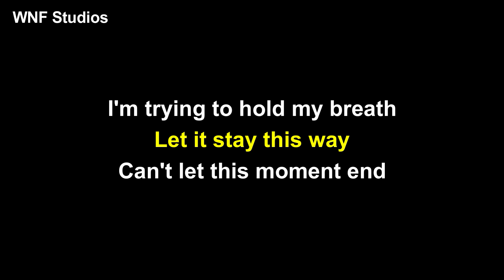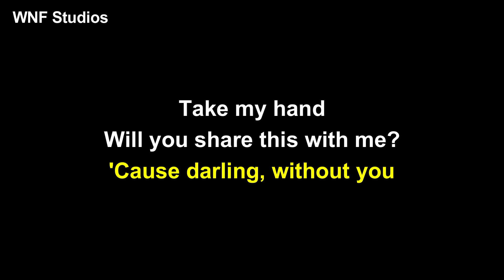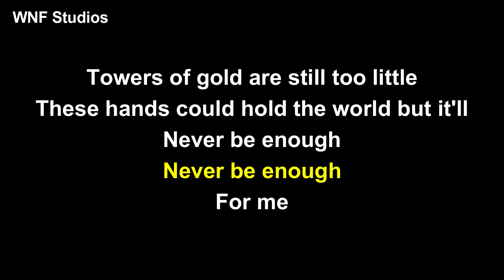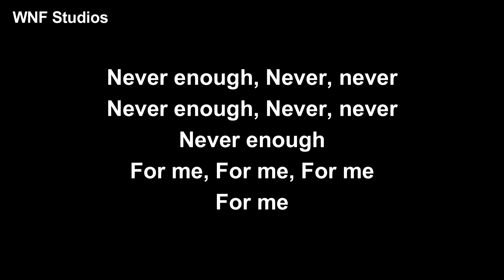Loren Allred - Never Enough Karaoke Male Key | Piano & Strings (OST. The Greatest Showman)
Never Enough - Karaoke Piano & Strings, Male Version
Lyrics:
I'm tryin' to hold my breath

For me
Never, never
Never, never
Never, for me
For me
Never enough
Never enough
Never enough
For me
For me
For me

For me
Never, never
Never, never
Never, for me
For me
Never enough
Never, never
Never enough
Never, never
Never enough
For me
For me
For me

For me